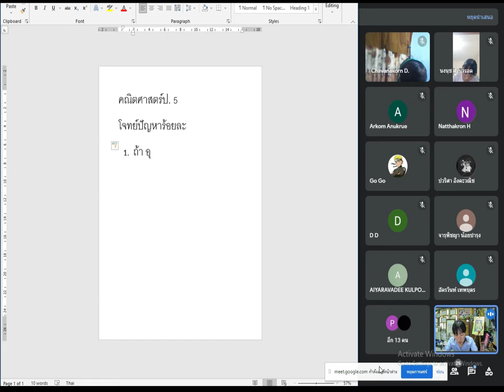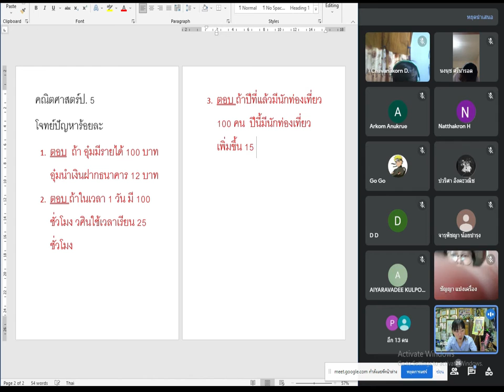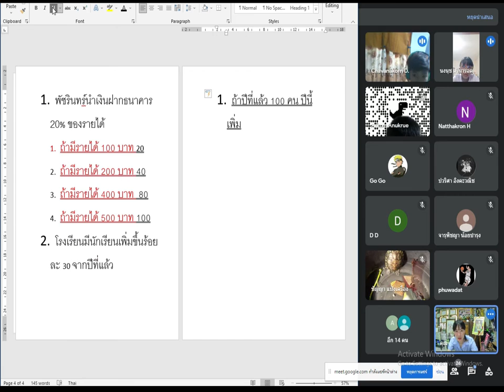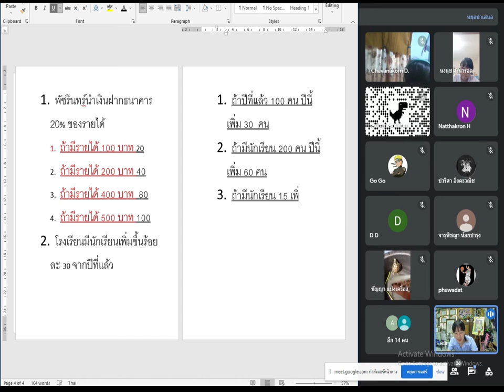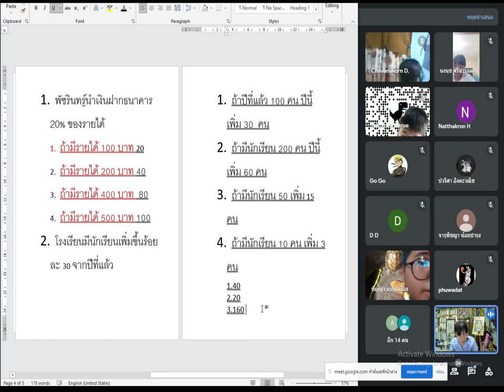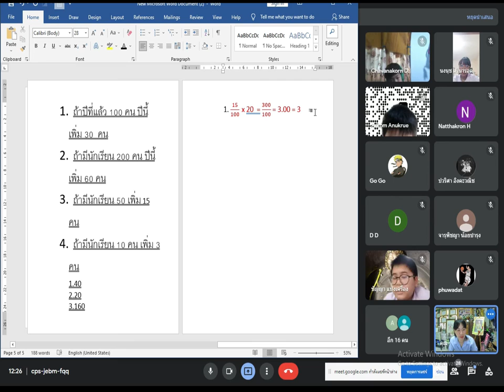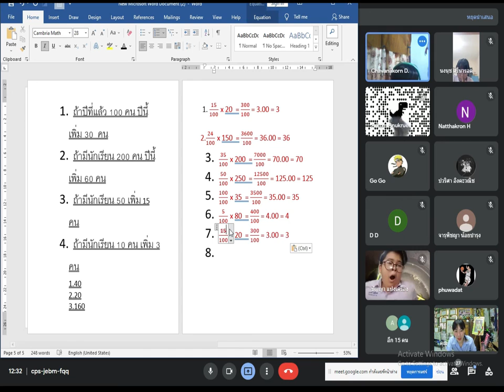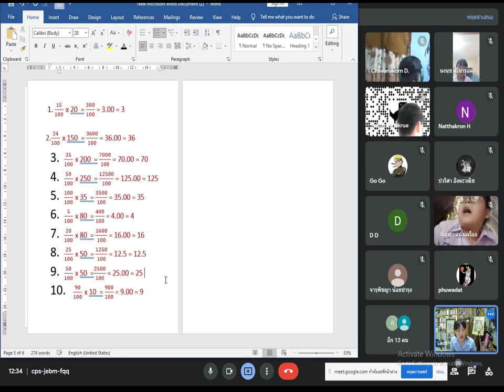🧣15-11-64 คณิตศาสตร์ On-site และ Online : @Home Project l การเรียนการสอนชั้นประถมศึกษาปีที่ 5